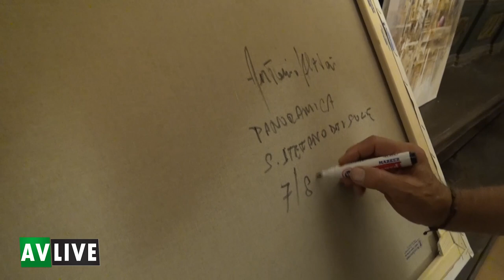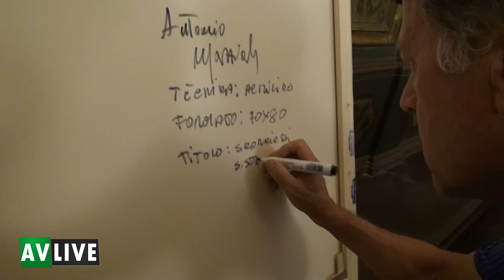Estemporanea di pittura a Santo Stefano del Sole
Nell'ambito di "Vivi Santo Stefano e la Sua Arte" l'amministrazione comunale ha patrocinato con la collaborazione della Pro Loco Santostefanese e con l'organizzazione dell'artista locale, Soraya Maria Cirino, una estemporanea di pittura a cui hanno partecipato tanti artisti provenienti da tutta la penisola. Hanno partecipato 20 artisti provenienti da tutta la penisola. Sono stati premiati i primi quattro classificati.